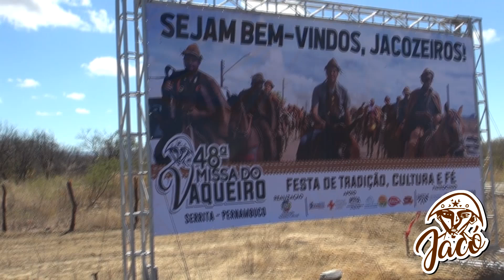🌵 Missa do Vaqueiro - Jacozeiros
Jacozeiros do camping mais animados do mundo. Missa do Vaqueiro. Vaquejada

Canal Missa do Vaqueiro
Serrita - Pernambuco
A maior festa do sertão em homenagem ao vaqueiro Raimundo Jacó, morto covardemente. Foi criada pelo padre vaqueiro João Câncio que usou o vaqueiro afamado como um grito de justiça no sertão. Chamar as autoridades para que olhassem os sertanejos, povo sofrido. Assim, o padre se uniu ao cantor Luiz gonzaga e ao poeta Pedro Bandeira e fundaram o evento na caatinga do sertão!

A festa se realiza no mês de julho. Tem vaquejada, forró, pega de boi, cavalgada e se encerra com a mais bela missa do sertão no domingo. Vaqueiros encourados tornam o evento bonito e respeitado. Tradição, fe e cultura.

Perfis do Facebook: Jacó Serrita, Jacó de Serrita